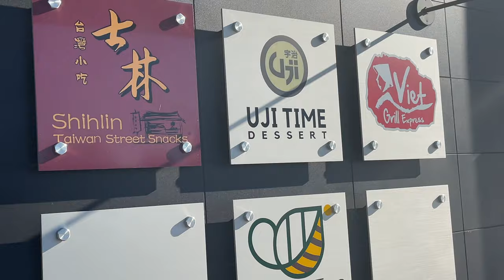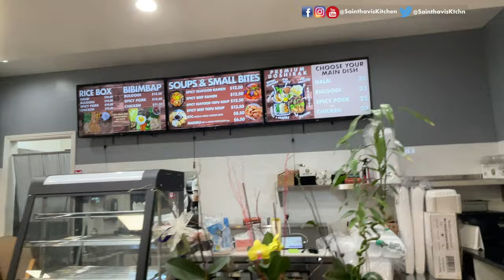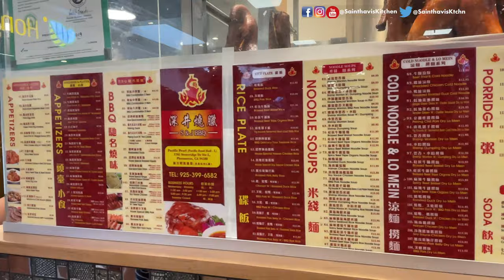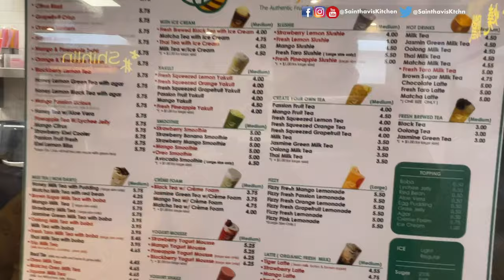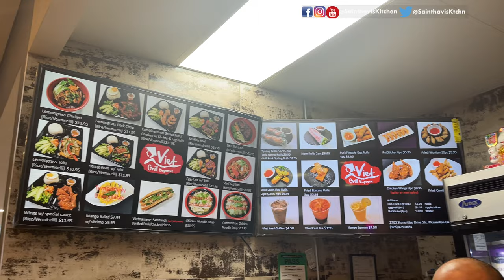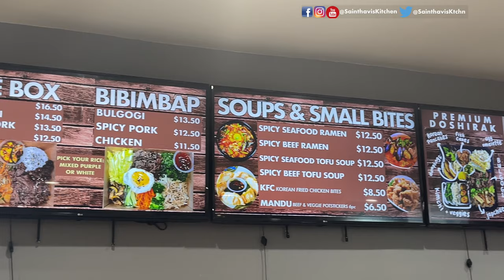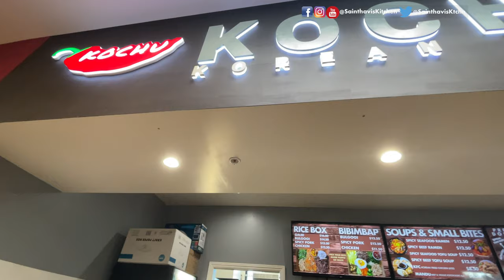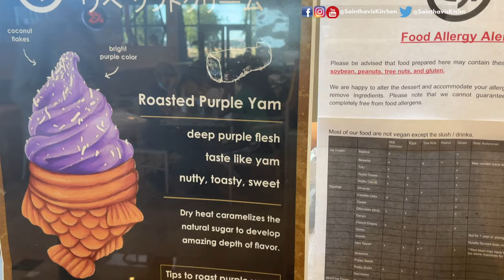Pacific Food Hall Pleasanton | USA Tamil Vlog | Taiwanese | Korean | Vietnamese | Japanese Cuisine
in this video, you will see Pacific Food Court Pleasanton | USA Tamil Vlog | Taiwanese | Korean | Vietnamese | Japanese Cuisine Food Vlog

Vlog videos
15 Travel Tips During Covid 19 Pandemic | USA Tamil Vlog Travel USA to India | India to Abroad Vlog

00:00 - Intro
01:00 - Pacific Food Hall
02:00 - Shihlin Taiwan Street Snacks
02:45 - Honey Tea Boba Tea
03:53 - Viet Grill Express
07:10 - Kochu Korean Eats
08:05 - Eating
13:11 - UJI Time Dessert tamil vlogs latest